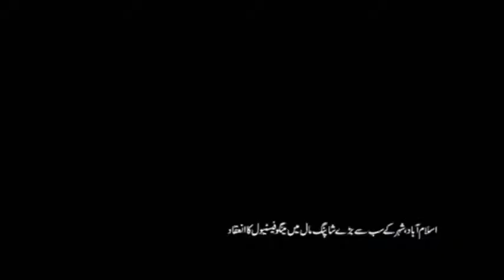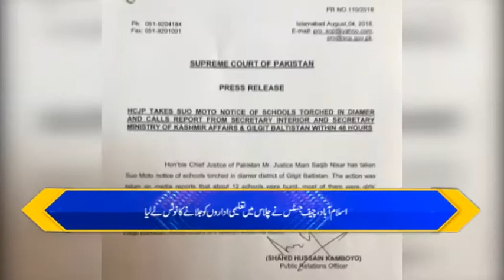OPTV Bulletin 04 08 2018 part 01